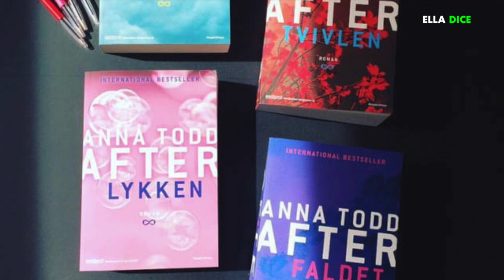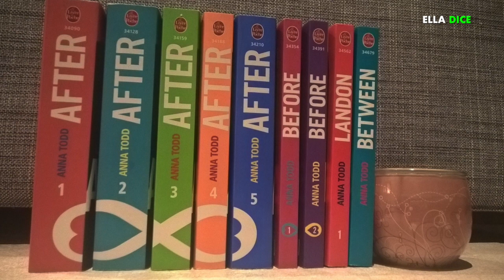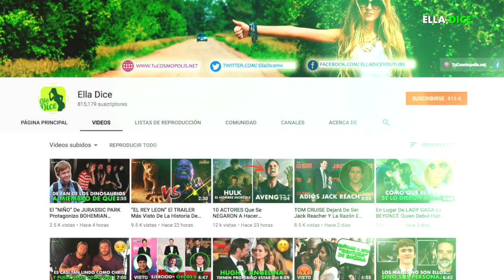“AFTER” La FANFICTION De HARRY STYLES Llegara A La Pantalla Grande!